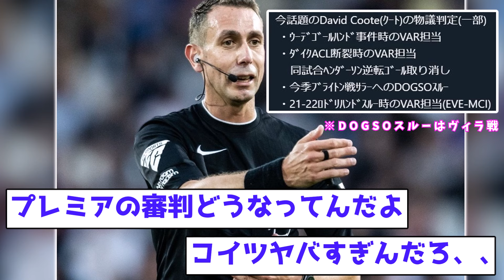【激震】プレミア審判デイビッド・クート、超問題発言が流出してしまう...